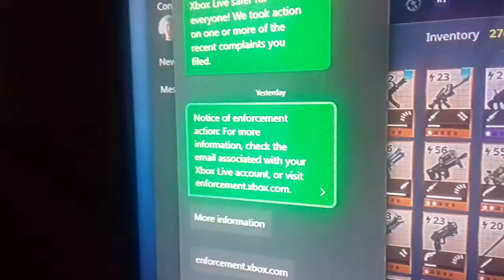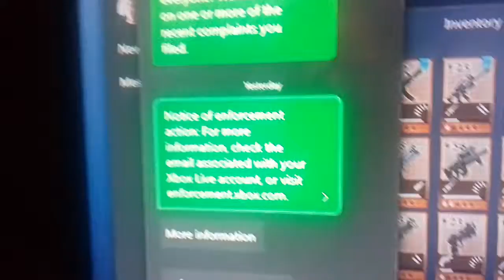Bant from texting